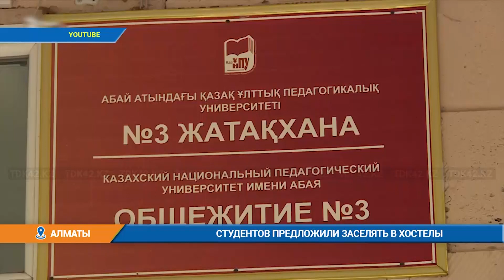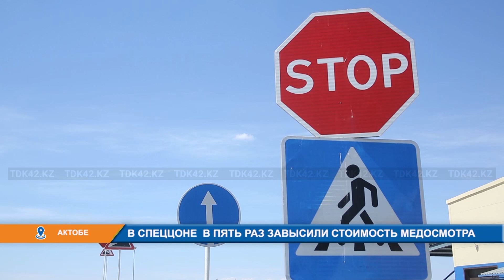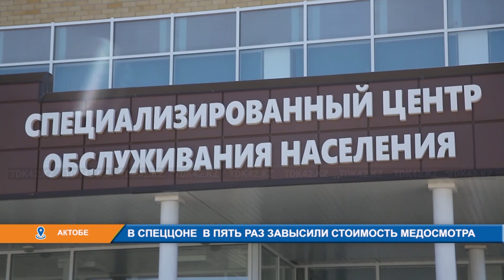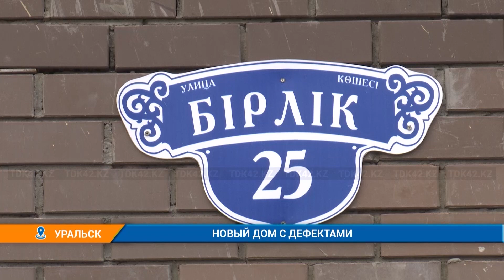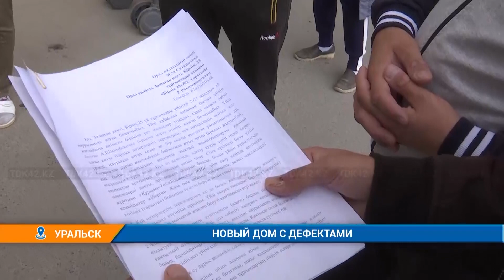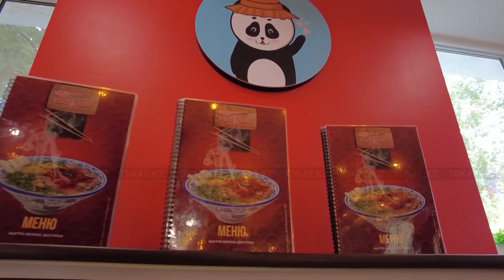Вечерние новости (13.09.2022) 21:00